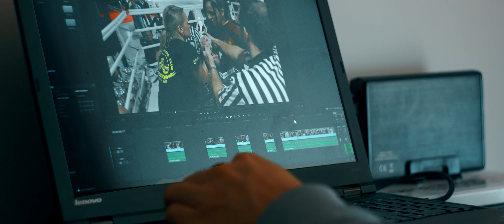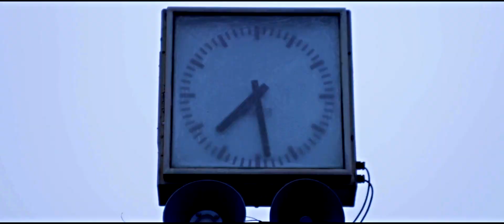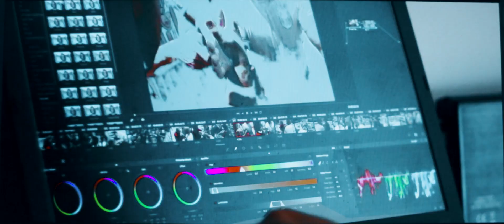Ja filmowiec! | KONKURS GUMTREE